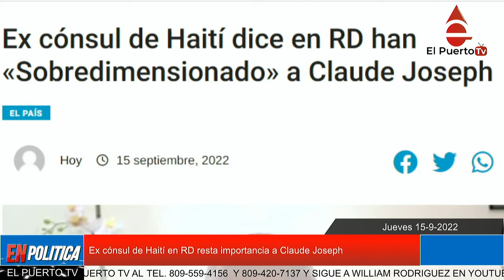Ex cónsul de Haití en RD resta importancia a Claude Joseph